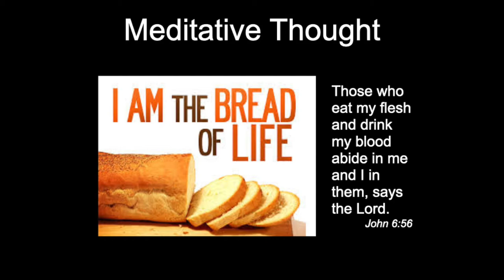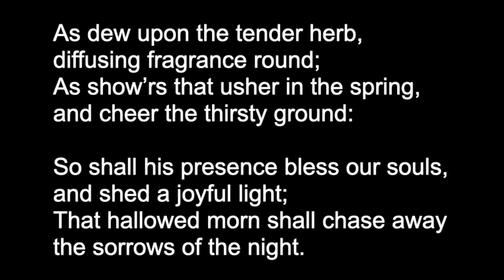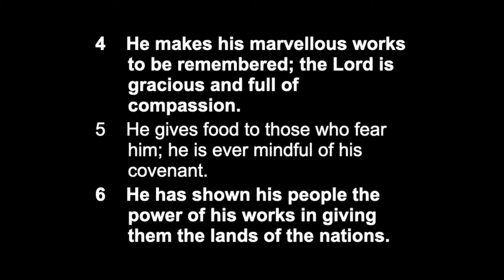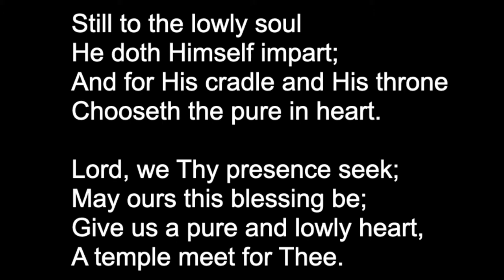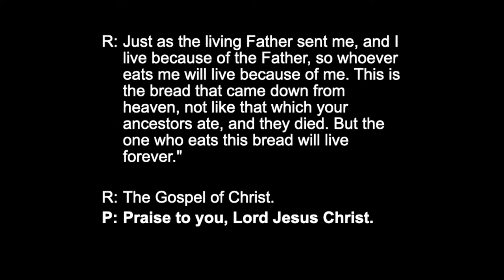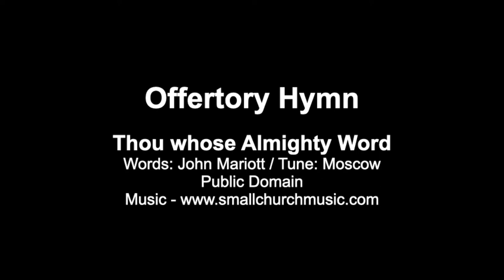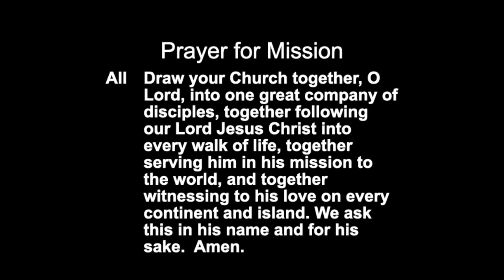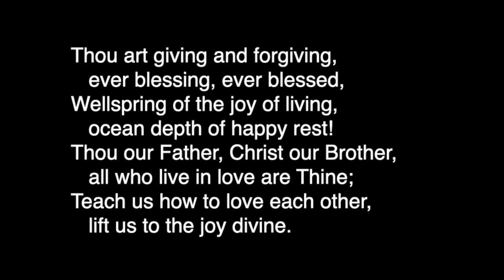12th Sunday after Pentecost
Please join us for our Diocesan worship on this the 12th Sunday after Pentecost, August 15th, 2021.  Today our worship is Morning Prayer ~ BAS.  You are invited to sing the hymns, reflect on the readings with Bishop David, and pray the prayers.  We welcome you in the name of Jesus Christ!